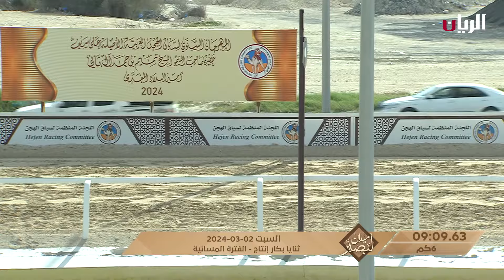ش7 الغمرانة لـ سالم علي سعيد المري (ميدان لبصير- مهرجان سمو الأمير المفدى 2-3-2024)ثنايا بكار إنتاج